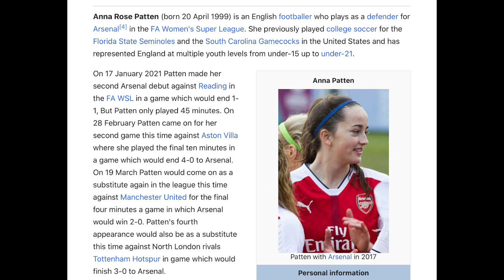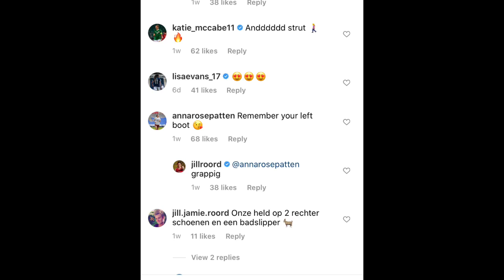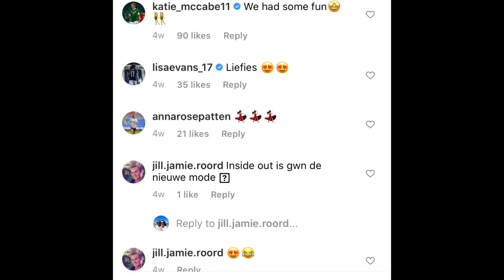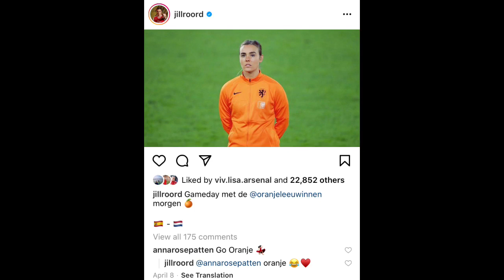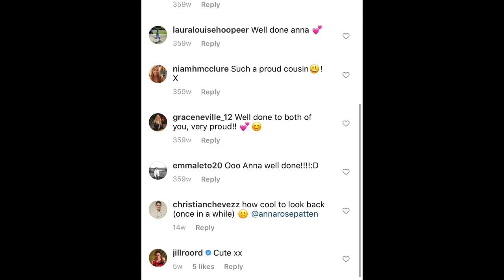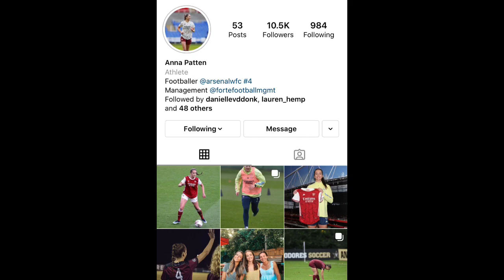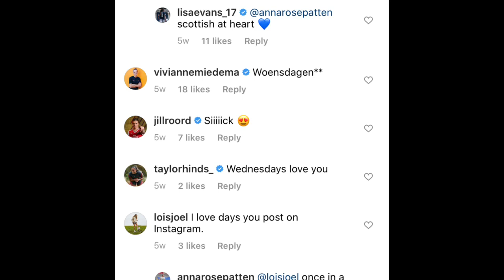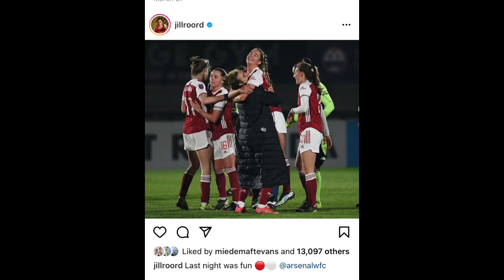ARSENAL WINS BIG! 10-0 | NEW FRIENDSHIPS ON THE ARSENAL SQUAD?! LETS CHAT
Timestamps
0:14 Sarah and I watched the Arsenal game today!
0:31 they played gillingham won 10-0 But Gillingham has been through so much last year
1:05 Jill Roord scored a Hat trick! Lots of people scored!!
1:32 Anna patten scored her first goal
1:43 Viv's 100 appearance also scored same game!
2:03 looked like a beautiful day! Joe was wearing short sleeve
2:33 One of the Gillingham gals went down hard
2:49 We talk about Jill's Hat trick
3:08 Don't know much about Anna Patten but we are learning about more and more
4:03 Anna was Player of the Match!?
4:23 Young players are Very exciting. Remember when Rodger federer beat Pete Sampras
5:02 Defenders don't get all the glory
5:25 Arsenal have 4 "official" couples!!  they are the couples team!
5:50 ppl Dmed us about this
5:54 NEW FRIENDSHIPS HAPPENING ON ARSENAL!?  JILL AND ANNA?
6:21 Jill and Anna have been active on each other Instagram very cutesy
7:00 Jill posted Cute pic... Anna comments cute comment!
7:31 VERY cute pic of Anna and Jill!
8:02 Jill posted cute pic... Anna had FOMO?
8:30 Anna supports The Dutch team!! - WE read her comments
9:08 THROWBACK anna pic and JILL comments very recently!  Going back into someones feed is very telling
10:00 say they are a couple that would make 5 couples on one team. But they are making it work. As long as ppl are professional you can make it work
11:07 whether someone is in a couple doesn't really say you are not going to get along with them. Its very seperate
11:39 Why isnt Anna verified on instagram?
11:46 Is Jill a stalker?! JKJKJK!!! ALSO LOOK AT THIS CLIP FROM THE GAME YESTERDAY THE WAY JILL LOOKS AT ANNA THEN AT VIV!
12:25 anna loves wed... Jill said Sickk!! haha so cute!
13:00 Normalize relationships (even tho I do say friendships in the clip) being good for a team!
13:43 friendships moving to relationships can make the  BEST relationships ... Being the best lovers mean being the best friends!?!
14:40 some people don't agree with being a lover with ur best friend